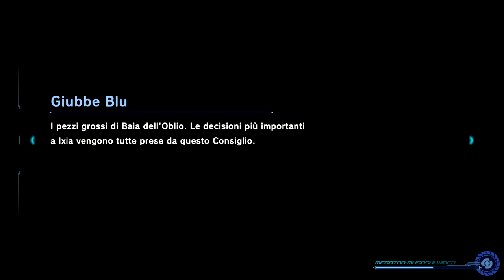Maximus in azione - Megaton Musashi Wired - 08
Goldrake è sempre un piacere vederlo in azione!
Jun scende in campo per la prima lotta contro i Draktor con il Megaton Maximus.